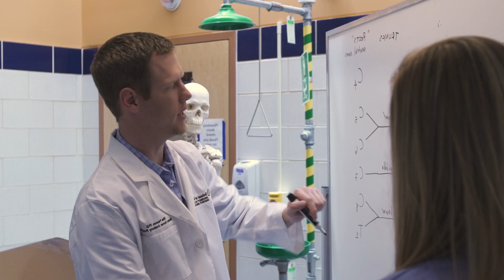Hybrid Program Option for Physical Therapy Students at UCCS Johnson Beth-El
CU Anschutz and UCCS Johnson Beth-El are academic partners within the CU System who provide a unified academic curriculum offered as a residential pathway in Aurora, CO or a hybrid pathway in Colorado Springs, CO.

In collaboration with the University of Colorado Colorado Springs (UCCS) Campus, the CU Physical Therapy Program is finalizing an 8-semester hybrid pathway. The UCCS Hybrid pathway will share the same coursework and have the same graduation requirements at the Residential Pathway on the Anschutz Medical Campus. The CU DPT Program plans to enroll the inaugural cohort in the Summer of 2024.

Utilizing resources and talent from both the CU Anschutz Medical Campus, and the UCCS Campus in Colorado Springs, we look forward to combining our world-class physical therapy education with innovative teaching practices and practical experiences.